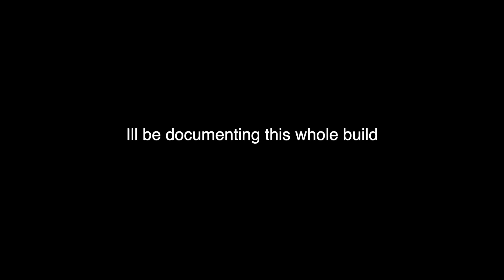VR6 Turbo Build (PT.1)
The start of a new project!! My brothers 2,8 VR6 24V TURBO BUILD!!! Going with a
Facebook Group... Everything VR6 Turbo & S/C (lots of info)
Custom 3 1/2'' Full Exhaust
Custom Short Runner Intake Manifold
+ other crap im forgetting

Im going to be covering everything that goes into this build. Theres not too much info/videos on these cars and figured SOMEONE would benefit from it. I also LOVE this stuff!! Any questions just ask in the comments, im someone that responds🤙